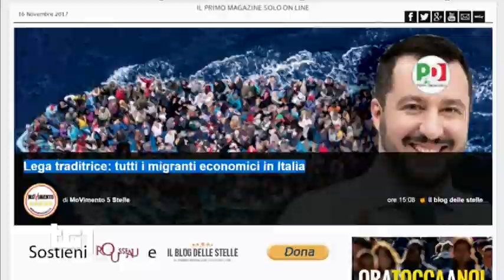(politica) tg1 16-11-2017 M5s e asse M5s+Usa dopo viaggio di Di Maio negli Stati Uniti